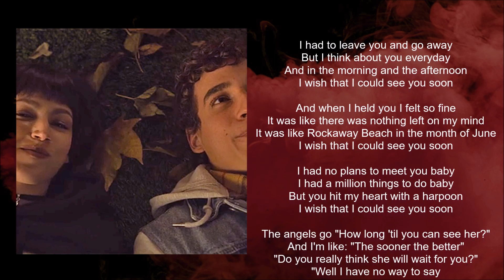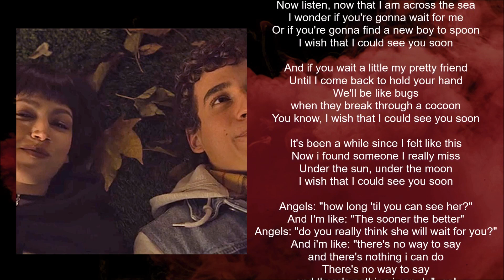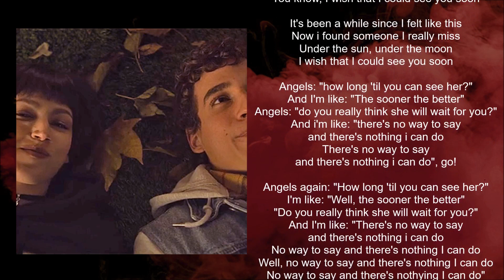Herman Dune - I Wish That I Could See You Soon (Lyric video) • La Casa De Papel | Part 5 Soundtrack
LA CASA DE PAPEL | SOUNDTRACK | 2021